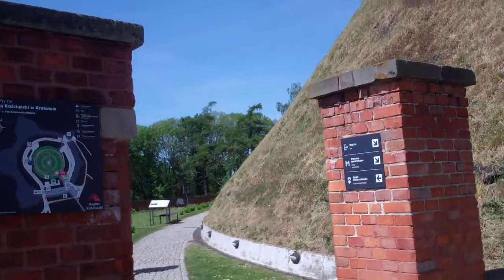Kosciuškos piliakalnis 2022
Kosciuškos piliakalnis – vienas iš penkių Krokuvos piliakalnių , skirtas Tadui Kosciuškai, yra  vakarinėje Krokuvos dalyje, Zwierzyniec administraciniame rajone.

Kosciuškos piliakalnį Krokuvoje nuo jo pastatymo 1820–1823 m. nuolat tvarko 1820 m. įsteigtas Kosciuškos piliakalnio komitetas Krokuvoje.